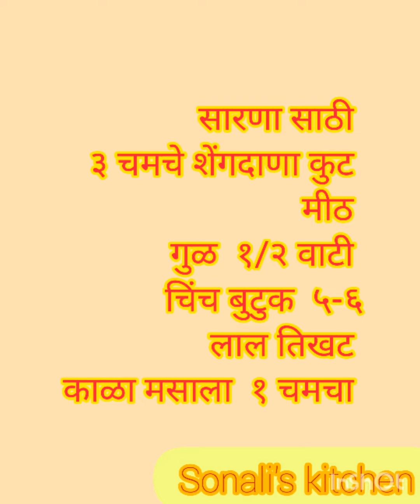हिरव्या मिरच्यांची अशी भाजी कधी केली नसेल तर नक्कीच करून पहा bharva mirch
Recepie in video